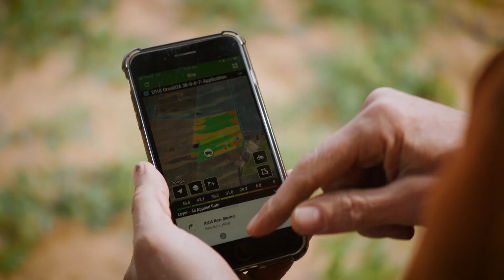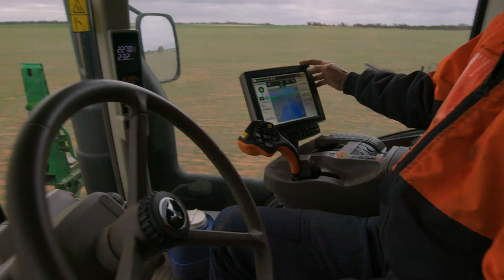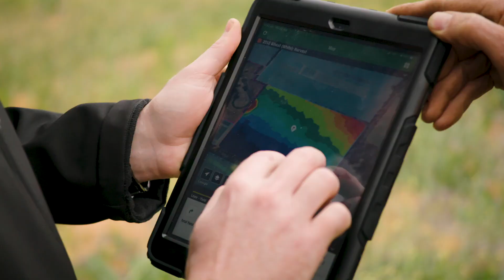John Deere Connected Support - Bulla Burra, SA